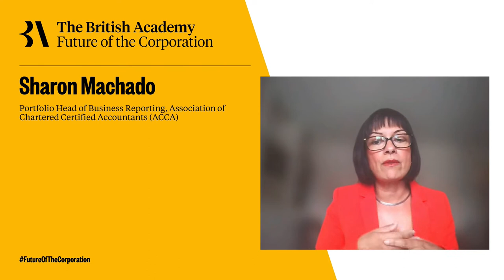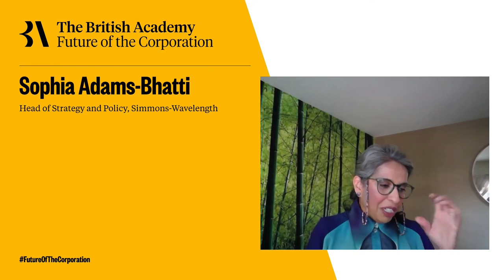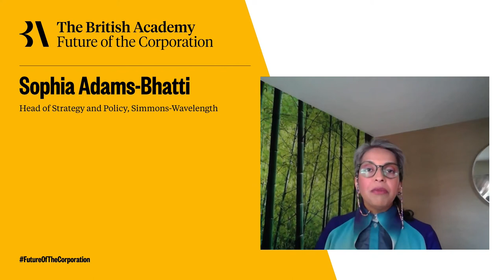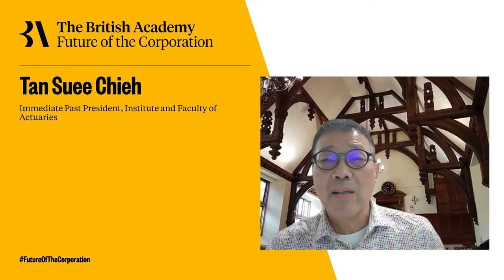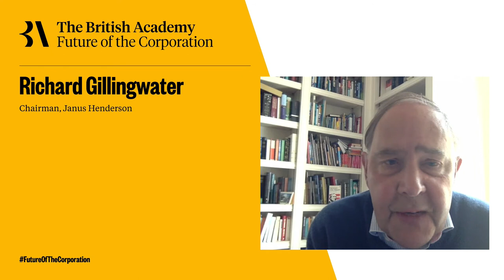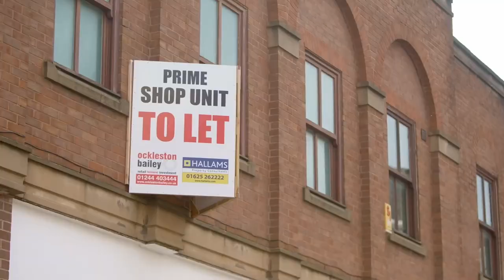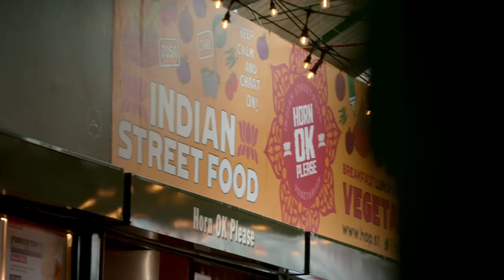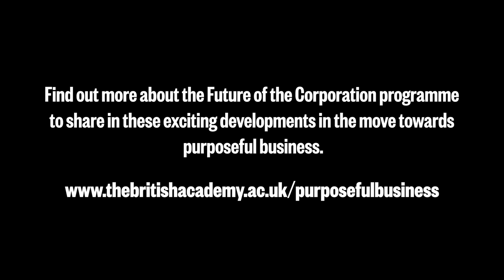How can the professions integrate purposeful business into qualifications and practice?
Moderator: Professor Teerooven Soobaroyen, President, The British Accounting and Finance Association

Panellists:
Sophia Adams Bhatti, Head of Strategy and Policy, Simmons-Wavelength
Richard Gillingwater, Chair, Janus Henderson
Sharon Machado, Portfolio Head of Business Reporting, The Association of Chartered Certified Accountants
Tan Suee Chieh, Immediate Past President, The Institute and Faculty of Actuaries